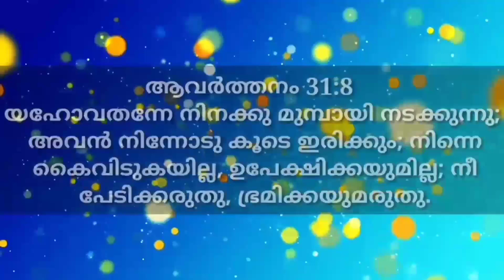Happy Wedding Anniversary Our Spiritual Parents | By Jesus Voice Ministries